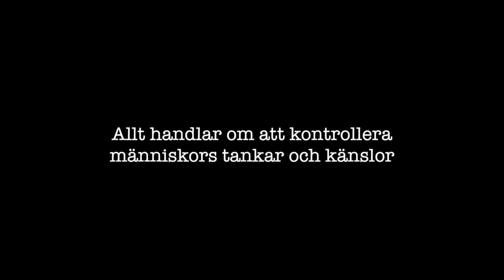Presskonferensen av Harold Pinter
En landsomfattande scenkonstperformance.

Lördagen den 10 februari kl 12.00 på Storgatan utanför Smedjan utspelas ett mardrömsscenario när den nytillträdda kulturministern intervjuas inför öppen ridå.

Detta sker synkront i 23 städer runtom i landet.